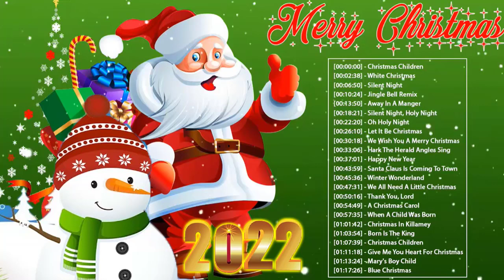Tagalog Christmas Songs Playlist 2021 Paskong Pinoy 🔔 Maligayang Pasko Christmas Carol 2022